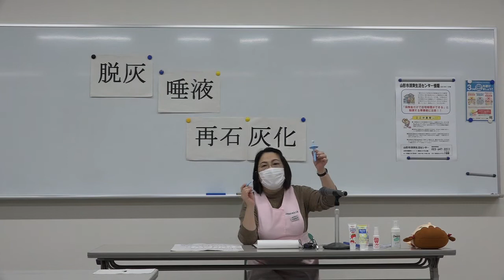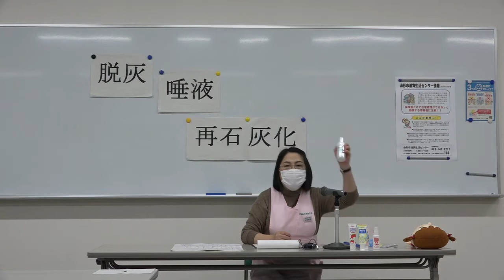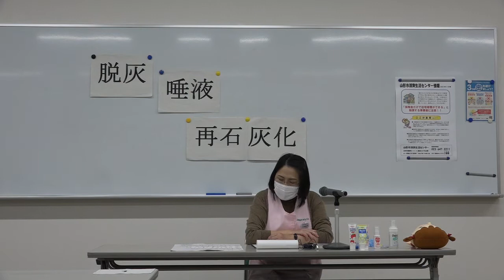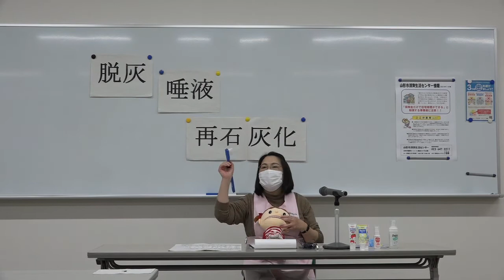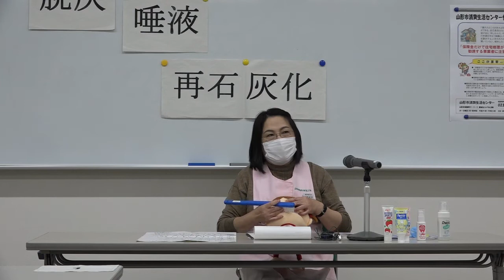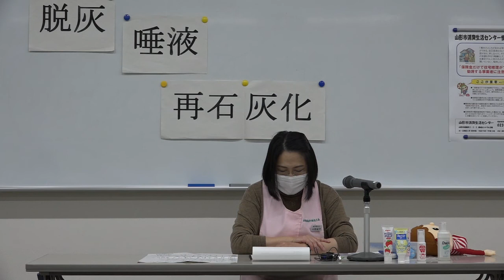【子どもの歯の健康】山形市ママパパ教室 歯科衛生士講話②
山形市ママパパ教室